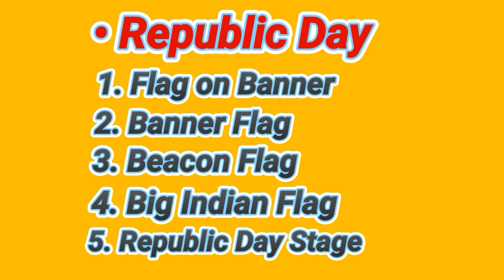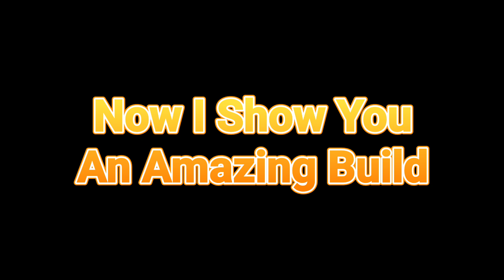Republic Day Build Hacks in Minecraft - AKBOSS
Title- Republic Day Build Hacks in Minecraft - AKBOSS |

In This Video I Show You Amazing Build Hacks of Indian Republic Day.

My Channel :- @Frantic_boy

Time Stamps-
0:00 Intro.
0:06 Flag on Banner
0:30 Banner Flag
0:52 Beacons Flag
1:06 Big Indian Flag
2:33 Republic Day Stage
2:43 Ending

Video Topics_
1. Republic Day Special Video
2. Republic Day Build Hacks
3. Indian Republic Day Amazing Build
4. Indian Flag Build in Minecraft

Channel Tags-
akboss
akboss yt
akboss shorts
akboss official
akboss gaming
akboss gamer
akboss builds
akboss videos
akboss build hacks
akboss minecraft
akboss minecraft pe
akboss minecraft shorts
akboss minecraft videos